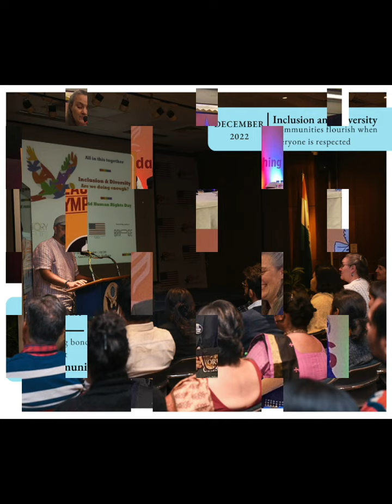Season's Greetings from the U.S. Consulate General Kolkata